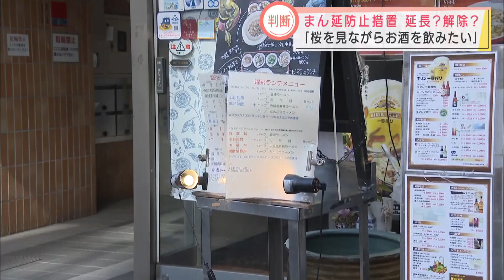延長か解除か… どうなる？静岡県のまん延防止 川勝知事があすの会見で説明